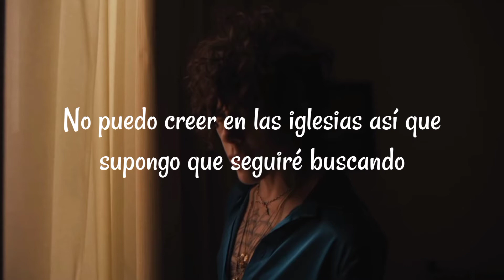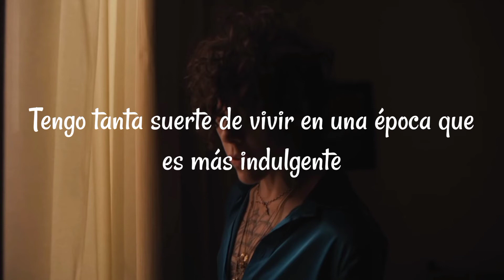LP - Churches (subtitulada al Español)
Song album Churches by LP

Lyrics:
I can't believe in churches so I guess I’ll keep on searching
I don't want someone that doesn't want me back
I’m not looking for perfection, I prefer to keep 'em guessing
When the end comes, we'll find out who's keeping track

I was walking through a city present day and feeling free
When I stepped into a chapel just to see
When a woman has to hide their head from God to get a seat
In any holy place, that's not the place for me

My church is you
My church is love
My church includes all of the above
No questions askеd
No one to judge

Whеn I see a big cathedral, I just think of all the people
Who have suffered in the name of saints and gods
I'm so lucky to be living in a time that's more forgiving
But I know that I have barely beat the odds

(We'll never know until we go
We’ll save our souls
We're not alone
We’ll save ourselves)